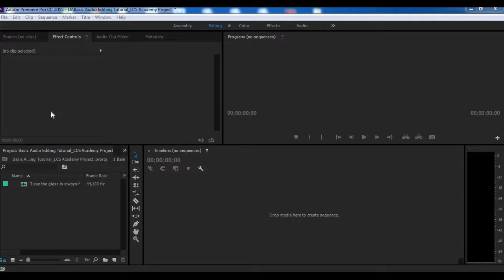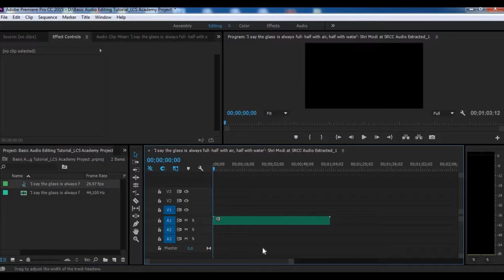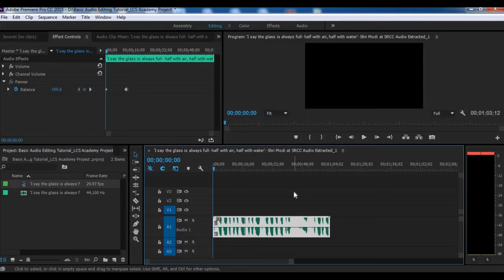Panner | Adobe Premiere Pro | LCS Academy Project